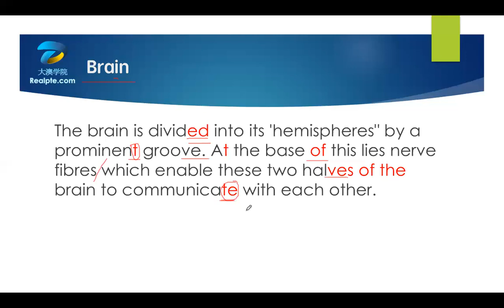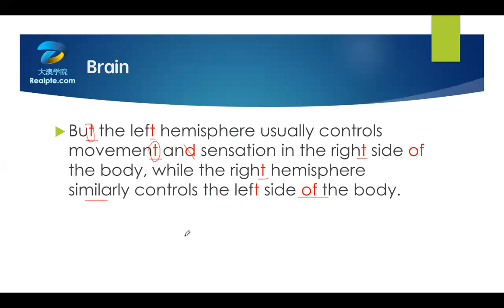【大澳PTE】RA 010211.Brain大脑